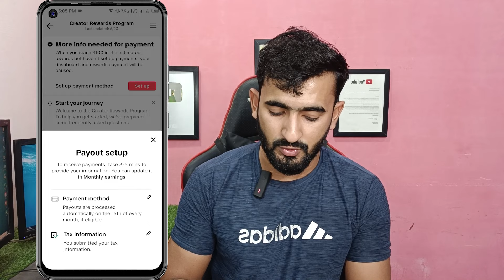How to Add Tiktok Tax information | How to Get US Tin Number for Tiktok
Cover Topics
tiktok tax information kaise fil kare
tiktok creativity program beta tax information
how to add tiktok tax information
tax information tiktok
tiktok creativity program beta
tiktok uk account tax information
tiktok tax information kaise add kare
tiktok creator fund tax information
tiktok france account tax information
tiktok tax info how to submit
usa tax information for tiktok creativity program
tiktok tax information kaise kare
tiktok tax info kaise complete kare
tiktok creativity program
tiktok tin number
tiktok identity verification
us tin number
how to get us tin number for tiktok
what is tiktok us tin
us tin number tiktok
tiktok usa tin number